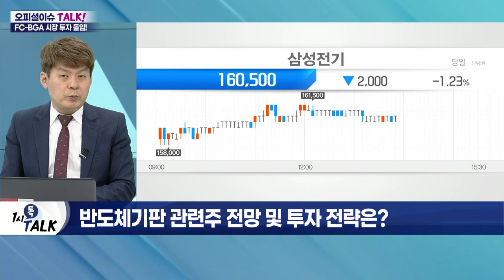너도나도 'FC-BGA' 찾아 삼만리… 기판업계 활짝 웃나?_오피셜 이슈 TALK (20220427)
Q. FC-BGA 수요 폭발… 1년 물량 이미 마감?
- 반도체 공급난에 '기판' 수급 어려움 심화
- FC-BGA 수요 급증에 공급 개선
- 내년 물량까지 예약 완료 임박
- 인텔·AMD 등 기존 거래처에 자금 지원 약속

Q. 기업들 몰리는 'FC-BGA' 뭐길래?
- 고성능 반도체를 얹는 첨단 반도체 기판
- 각 반도체를 전기회로로 연결해 주는 역할
- 신호 전달 손실 감소와 빠른 전달력이 장점
- 데이터센터 서버용 칩 수요 증가
- 日 이비덴·신코 및 대만 유니마이크론 등 주도

Q. 투자 늘리는 韓… 공급 숨통 트일까?
- LG이노텍, 'FC-BGA' 시설에 약 4천억 투자
- 차량용 반도체 DDI 자율주행 등 확대 예상
- 삼성전기, 베트남 1.3조 원 및 부산 3천억 투자
- 애플 'M2 프로세서' 공급처로 선정
- 단기간 수급 개선 어려워…양산까지 2년 소요

Q. 반도체 기판 관련주 전망 및 투자 전략은?
- 기업 증설 및 투자 확대 추세
- 해성디에스 실적 반응 확인 필요
- 심텍·대덕전자·코리아써키트 생산라인 증설
- 메모리 모듈 업체 및 'DDR5' 확장성 주목